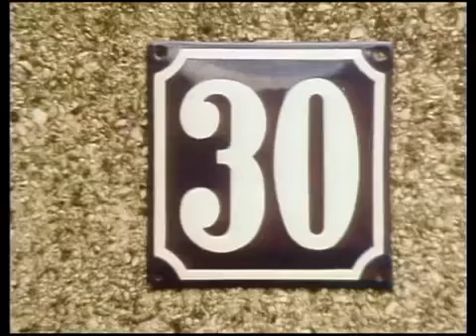Das Feuerrote Spielmobil - Intro [1972]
Das feuerrote Spielmobil war eine vom 21. April 1972 bis 12. Juli 1981 ausgestrahlte Kinder-Fernsehserie. Insgesamt wurden 184 Folgen der vom Bayerischen Rundfunk produzierten Serie im Nachmittagsprogramm der ARD gesendet

Im Vorspann wurden Münchner Stadtansichten sowie das Spielmobil durch München fahrend gezeigt. Eberhard Schoener komponierte für 36 Folgen die Musik.

Im Frühjahr 2009 erwarb, unter Vermittlung von Auto Bild, das deutsche Opel-Museum den Originalwagen (einen Opel Blitz, Baujahr 1962) der ersten Staffel, der nahezu unverändert geblieben ist, von seinem letzten Besitzer. Dessen Bruder hatte das Spielmobil Anfang der 1980er-Jahre dem BR abgekauft und im Rahmen der Auswanderung mit nach Otjiwarongo in Namibia genommen.